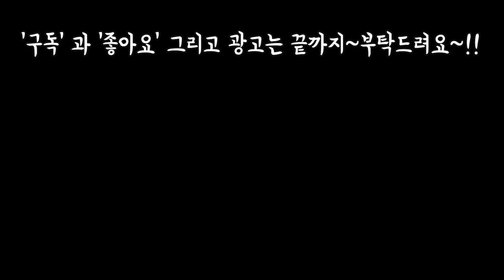년말년시 다육맘님들께 가장 사랑받고 인기리에 판매되고 있는 러블리한 다육 7가지~😘😍🎵 Succulents lovely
안녕하세요~!
기온이 영하의 날씨라
쌀쌀하오니 감기조심하시고
따스하게 보내시고 맘은 훈훈한날
되세요 !
오늘은다육맘들께 12월에 가장인기있는
7가지 다육들 알아봤어요

사랑합니다
감사합니다
축복합니다~!!